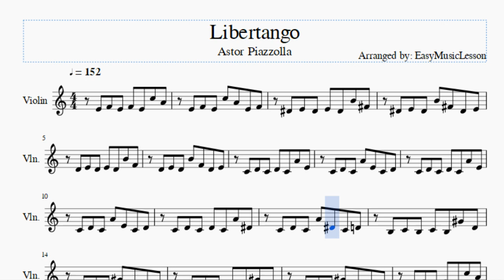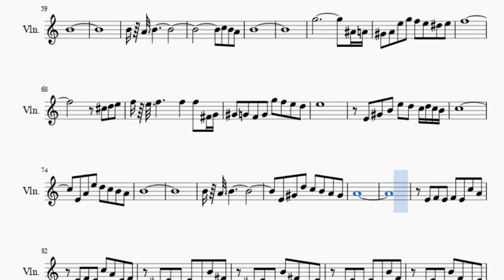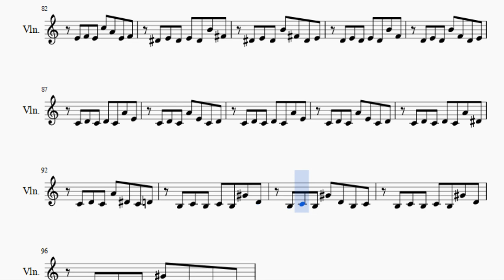Violin Sheet Music: How to play Libertango by Astor Piazzolla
Here is a sheet music/tab video on the song Libertango by Astor Piazzolla on the violin. A violin sheet music arrangement which is transposed to notes that are easily played by violin, for the song Libertango by Astor Piazzolla.

EasyViolinLesson teaches you to play the your favorite instrument, through well-arranged sheet music so that you too can learn how to play Libertango by Astor Piazzolla on the violin as fast as you can. A violin sheet music with backing tracks to help your play the song better.